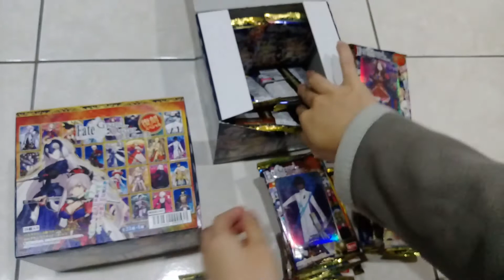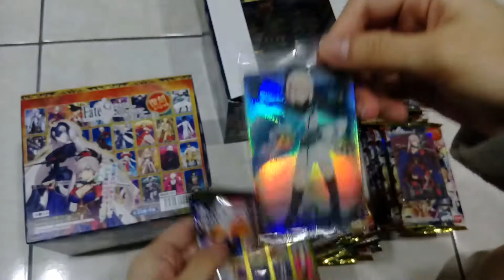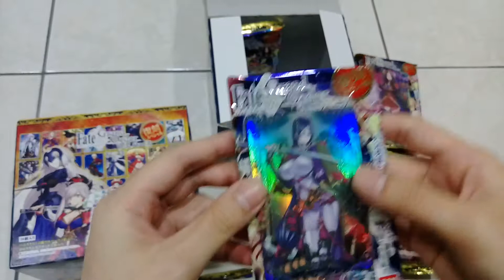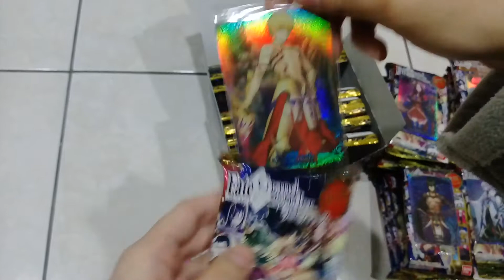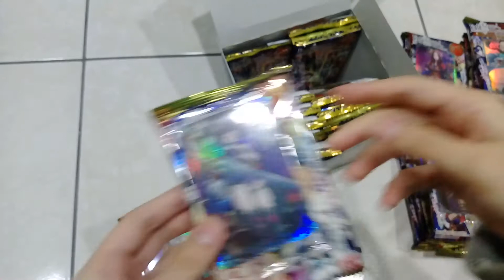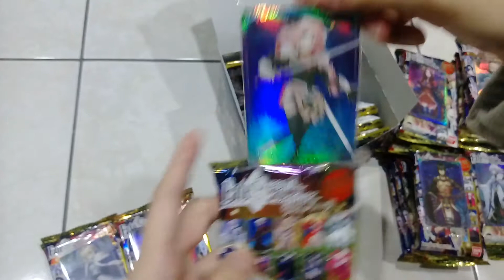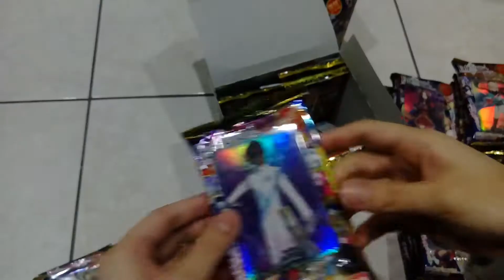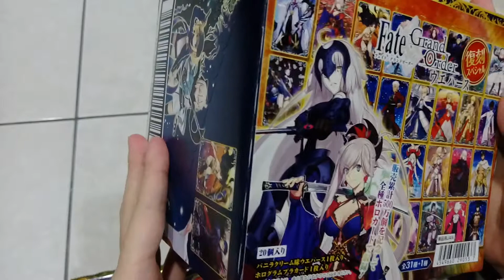【緋夜】Fate fgo 另類抽卡 威化餅 食玩卡 復刻版 開箱 第六彈 來試試看新年的手氣如何吧！！ 哪尼!??竟然是由你開頭由你結束？！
第一次弄開箱文影片超級緊張的！！！
((一開始山翁那邊突然變黑好像是有晃到QQ不好意思
第六彈隱藏版角色是遊戲即使抽乾友情池都未必會露臉的"小安"唷唷唷唷！！！！！！！
不知道兩盒這樣的成果算不算成攻偷渡歐洲www